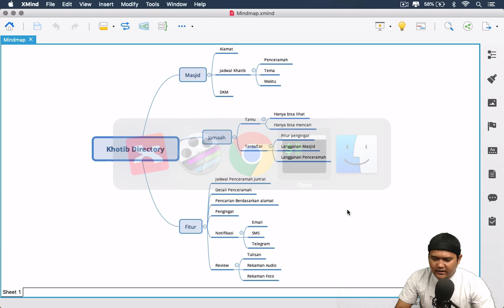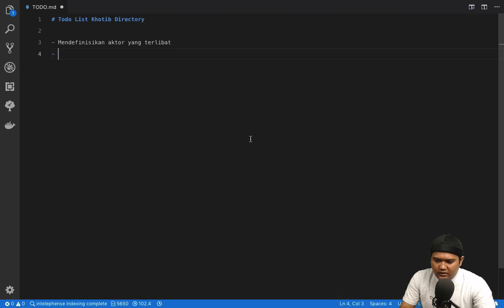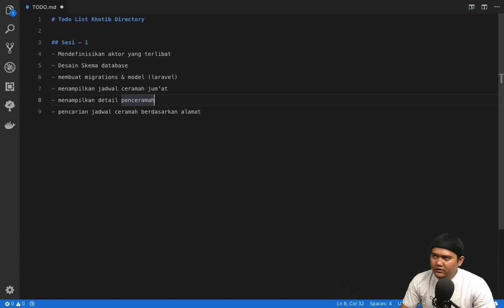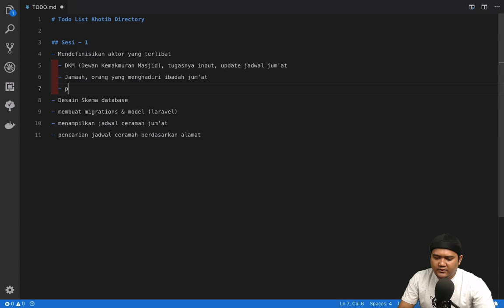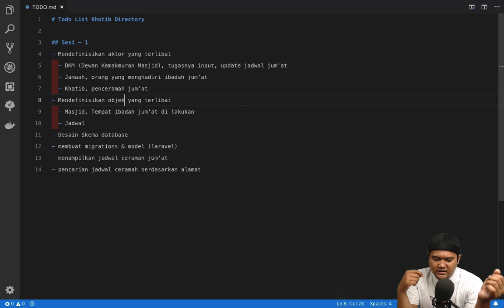Identifikasi Objek - Khotib Directory